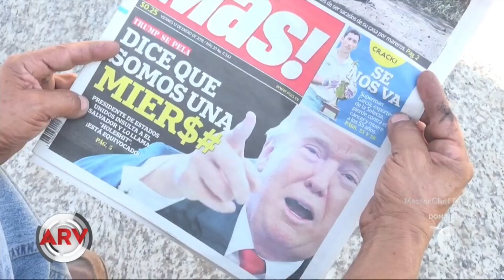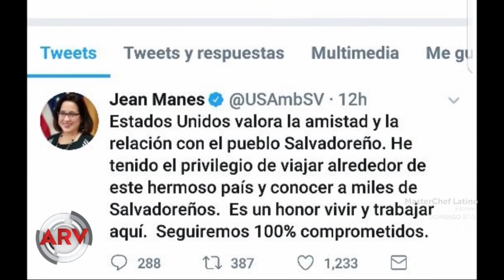El Salvador reacciona indignado a palabras de Trump | Al Rojo Vivo | Telemundo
Los salvadoreños han repudiado las supuestas ofensas proferidas por el presidente Trump al referirse a El Salvador, Haití y otros países.